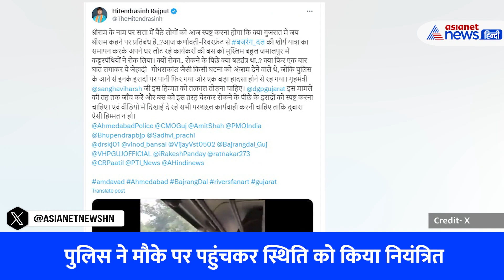यहां मत बोलो जय श्री राम...और मुस्लिमों ने रोकी VHP की बस-VIDEO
अहमदाबाद में ऐसा ही एक वीडियो वायरल हुआ है जिसमें एक मुस्लिम संगठन की ओर से उनके इलाके से गुजर रही विहिप कार्यकर्ताओं की बसों को रोका और उसमें बैठे कार्यकर्ताओं के नारे लगाने का विरोध किया। जिले के जमालपुर में वीएचपी कार्यकर्ताओं से भरी एक बस मुस्लिम इलाकों से होकर गुजरी तो जय श्रीराम के नारे लगाने शुरू कर दिए। इस पर एक मुस्लिम समूह ने अपने क्षेत्र में नारे लगाए जाने पर आपत्ति जताई। एक मुस्लिम व्यक्ति ने ये भी कहा कि अगर हम आपके इलाके में 'नारा ए तकबीर अल्लाहु अकबर' कहें तो क्या होगा?'